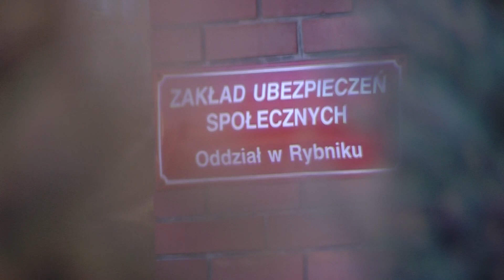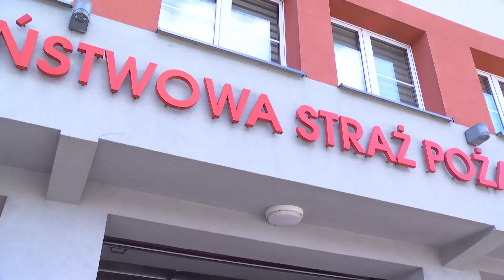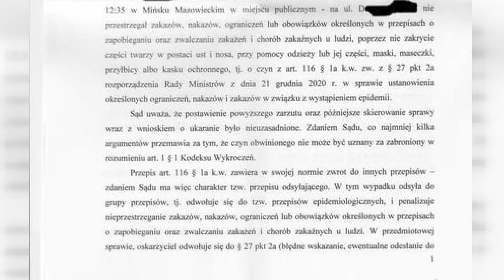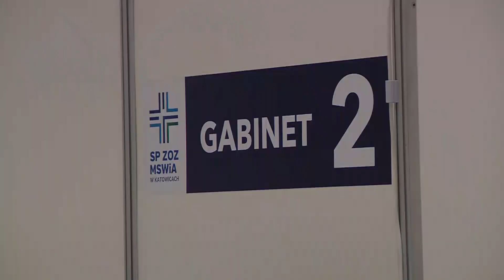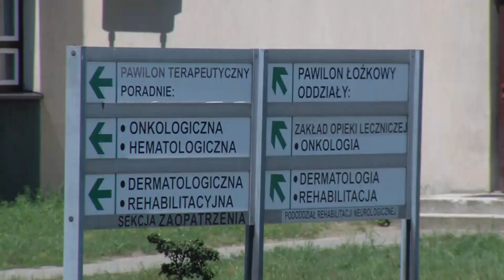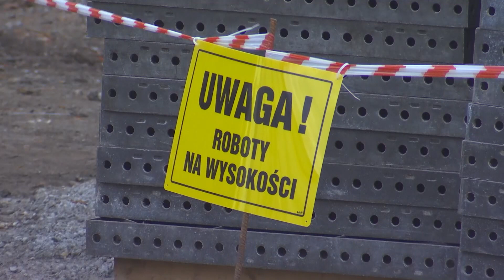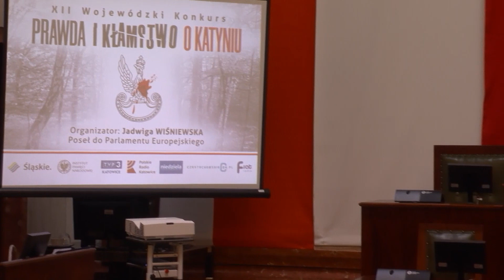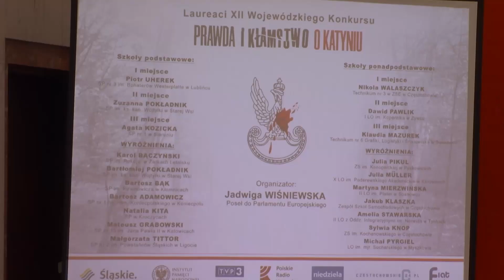RAPORT: Zginęli w pożarze | Bezprawne mandaty? | Trzynastki wypłacone | Szanuj Medyka [26.04.2021]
W DZISIEJSZYM SERWISIE 0:00
Wodzisław Śląski: Pożar budynku, nie żyją 2 osoby 0:32
Studzienice: Hala w ogniu 1:42
Czy mandat za brak maseczki jest zgodny z prawem? 2:57
Szanuj medyka 6:14
Trzynastki wypłacone 9:19
Renowacja w toku 10:42
Prawda i kłamstwo o Katyniu 13:10
Lider wygrywa w Rybniku 15:29